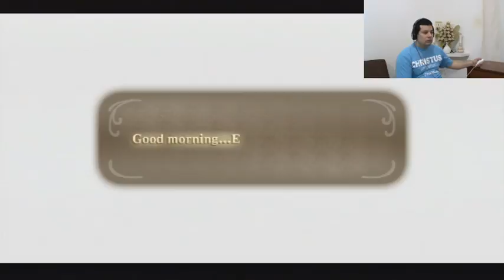The Legend of Zelda Skyward Sword - Sky Keep - 68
The Legend of Zelda Skyward Sword - Walkthrough / Detonado
By Elias Cunha - TropicalAngel